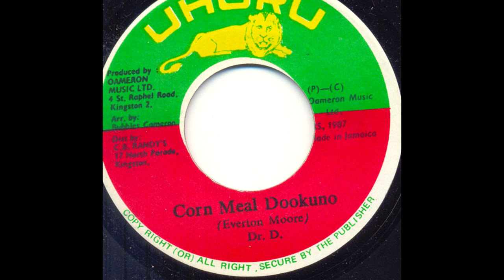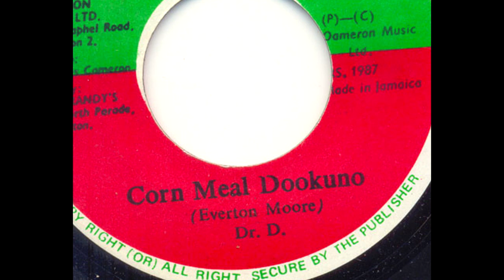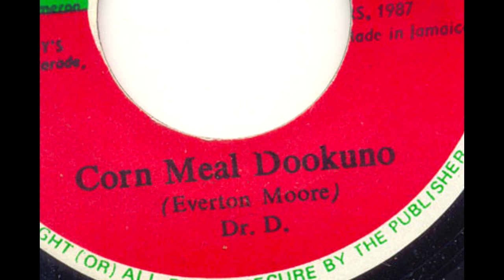Dr. D. - Corn Meal Dookuno